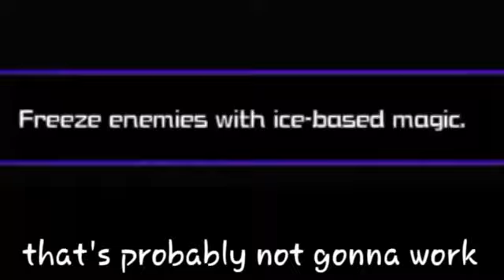Aqua looses to herself (Zodiac secret mirror battle gone wrong)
Gameplay and edit by me